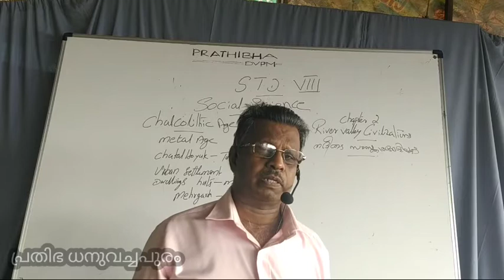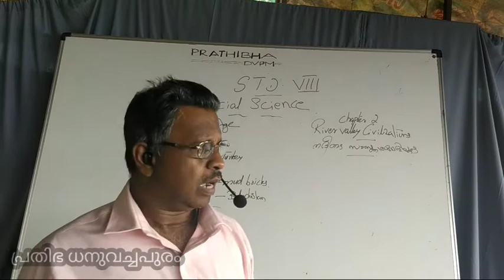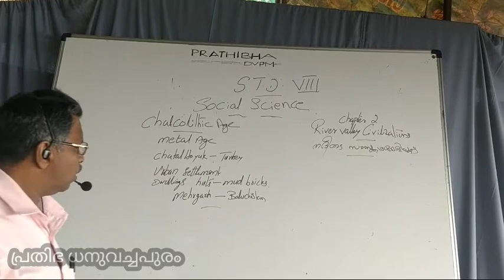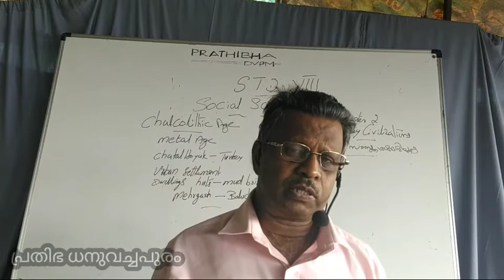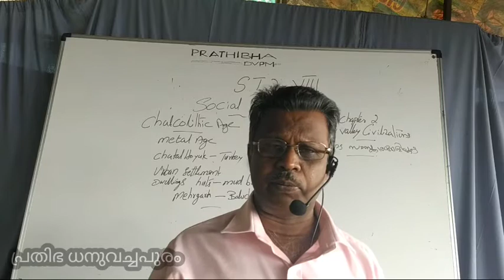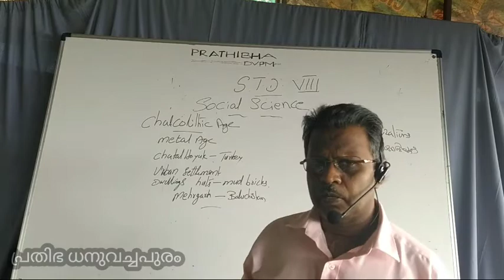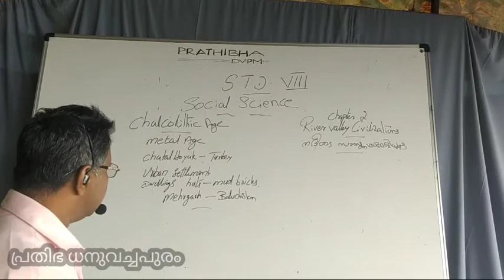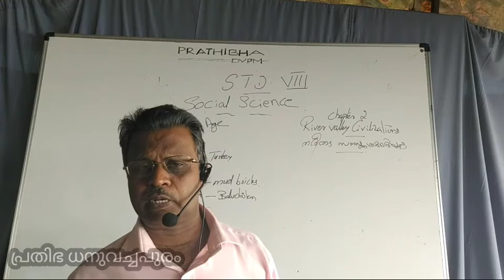Social Science VIII